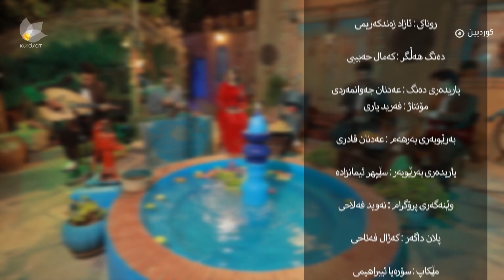بەرنامەی نەوای رۆژهەڵات بە میوانداری کەمال فەدەوی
وەسفێکی کورت بە کوردی
Short description in Latini